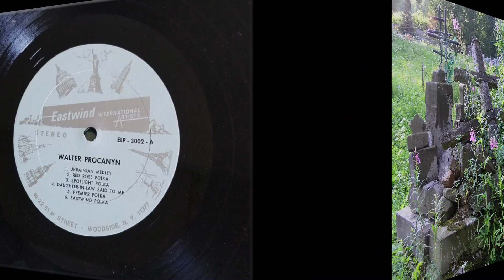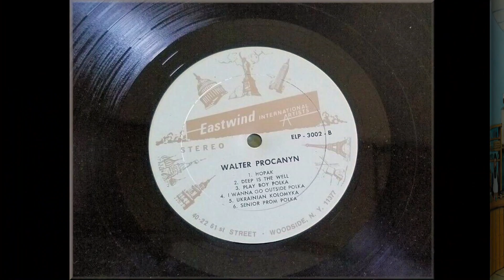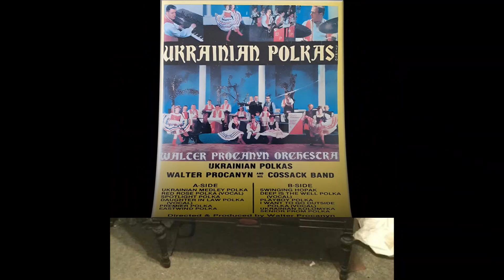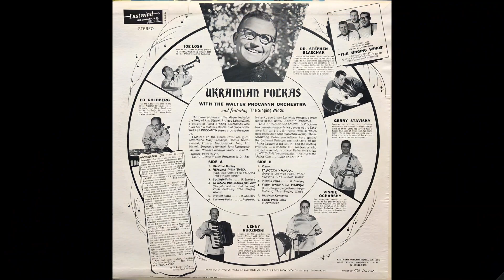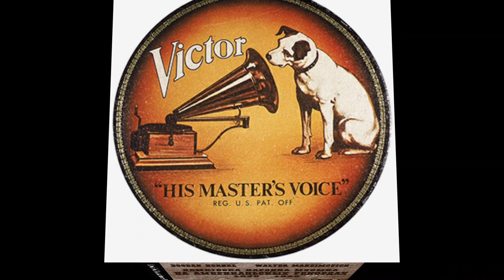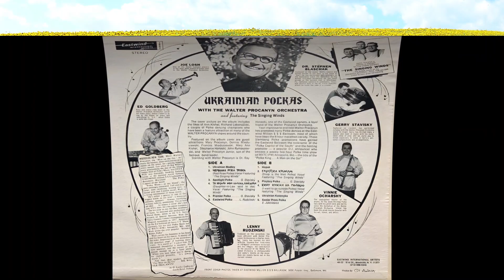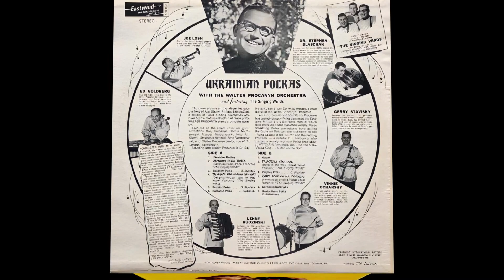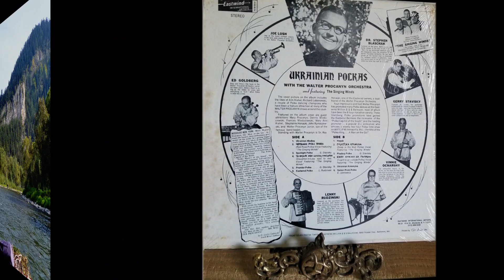Ethno-American LP recordings in the US ca1961 Eastwind 3002 Ukrainian Polkas. Walter Procanyn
Woodside, NY; ca1961 Eastwind 3002 A/B Ukrainian Polkas. The Walter Procanyn Orchestra
A1  Ukrainian Medley
A2  Red Rose Polka
A3  Spotlight Polka
A4  Daughter-In-Law Said To Me
A5  Premier Polka
A6  Eastwind Polka
B1  Hopka
B2  Deep Is The Well Polka
B3  Playboy Polka
B4  I Want To Go Outside Polka
B5  Ukrainian Kolomyka
B6  Senior Prom Polka